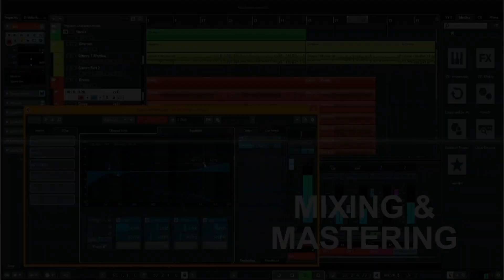MUSICIAN REACTS to Elvis Presley - I Can't Stop Loving You (Live 1970)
Hey guys! Today I am reacting to a song by Elvis: "I Can't Stop Loving You" (Live 1970).

Thank you all so much from the bottom of my heart! I really appreciate it.

My new song "Travelling (On Route 66)" is now available now on my channel!

Thank you so much and have a good day! TCB

John Gibson